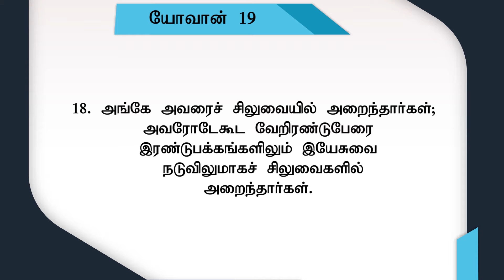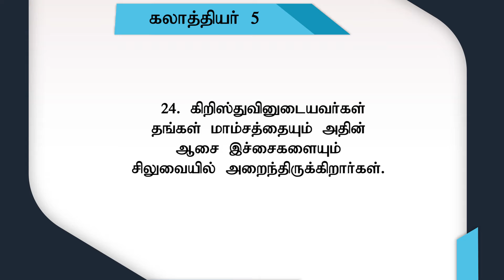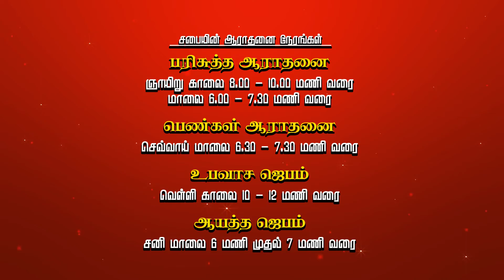ADHISAYAM TV | வானத்தின் வாசல் ஏஜி சபை | Pas. DAVID RAJA| 01/04/2021